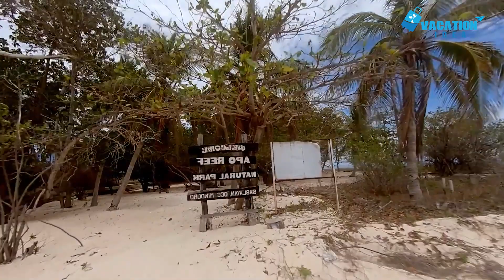Top 10 Best Things to Do in Mindoro, Philippines [Mindoro Travel Guide 2024]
Are you looking for the ultimate guide on the best activities to do in Mindoro? Look no further! In this video, we will take you on virtual tour of the top attractions and experiences that this beautiful island has to offer.

From pristine beaches with crystal-clear waters to exhilarating water sports and adventures, Mindoro has something for everyone. Explore the vibrant underwater world through snorkeling and diving, or simply relax on the sandy shores and soak up the tropical sun.

Immerse yourself in the rich culture and history of Mindoro by visiting traditional villages and trying local delicacies. For nature lovers, there are lush forests and majestic mountains waiting to be explored, offering breathtaking views and unforgettable hiking experiences.

Whether you're a thrill-seeker or a laid-back traveler, Mindoro has endless opportunities for you to create lasting memories. Join us on this adventure and discover the best things to do in Mindoro!

00:00 Introduction
00:48 Puerto Galera
01:37 Pebble Beach
02:20 Sabang
03:14 Tamaraw Waterfalls
03:59 Talipanan Beach
04:34 Apo Reef Natural Park
05:24 Mount Halcon
06:04 Pandan Island
06:46 White Beach
07:24 Bikini Floating Bar